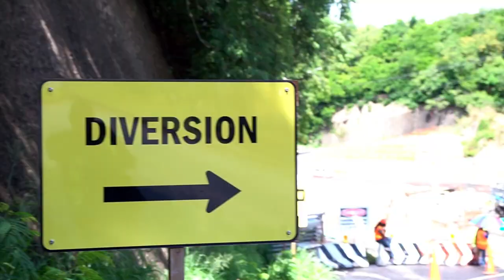Piaye Bridge - Traffic Changes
To ensure your safety as you engage in Jounen Kwéyòl festivities in Choiseul, please pay attention to the following traffic changes:
All traffic has been diverted to the temporary bypass bridge
Speed bumps have been installed to decrease your speed in preparation for the turn. Please note: the road turns predominantly left, and not straight ahead as before
Make way for oncoming traffic as the temporary bypass bridge is a single lane carriageway
A pedestrian crossing and walkway are available
Safety lights have been installed to guide you at night